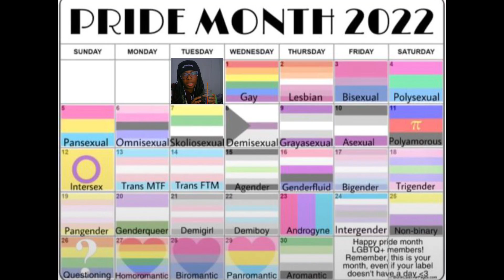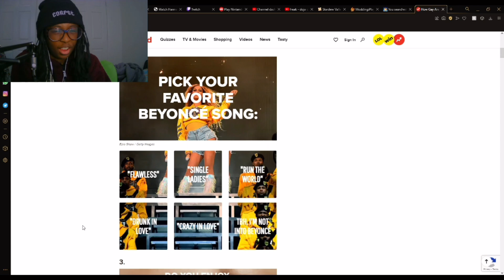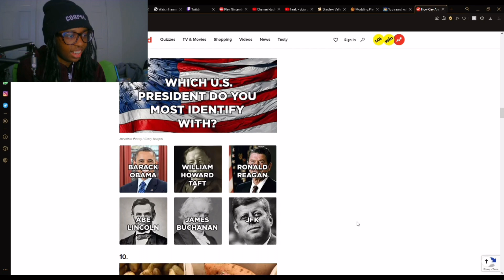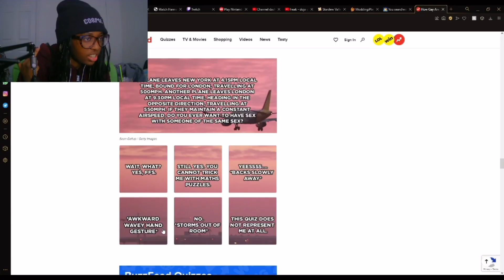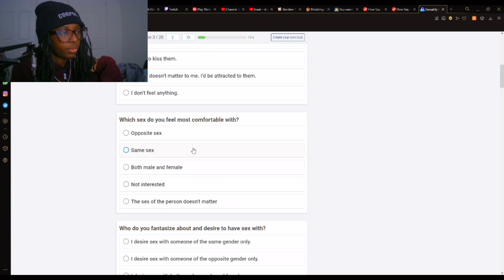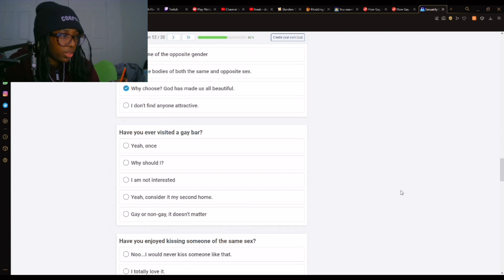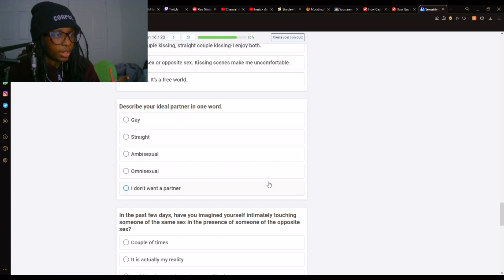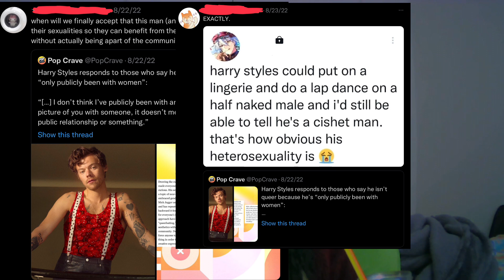i took an “am i gay?” quiz